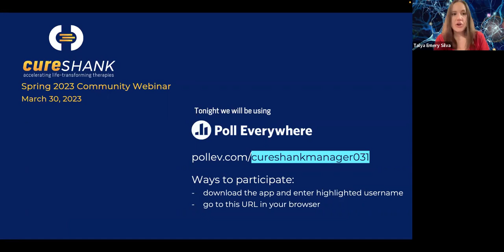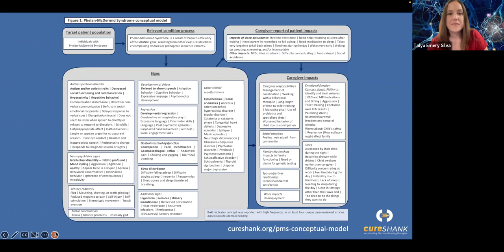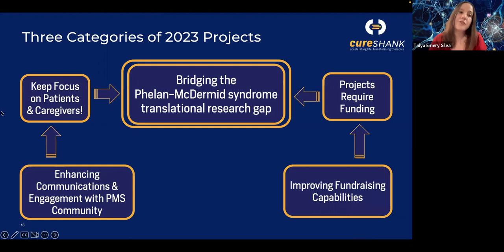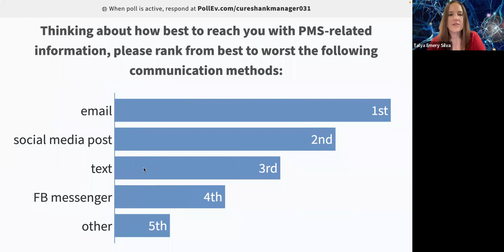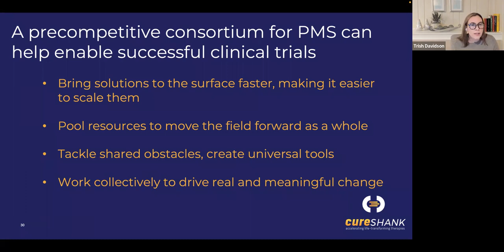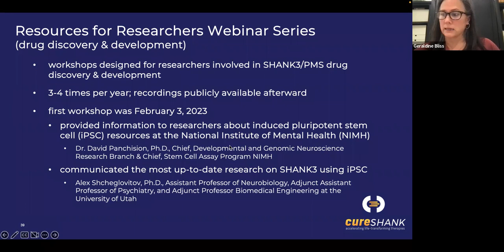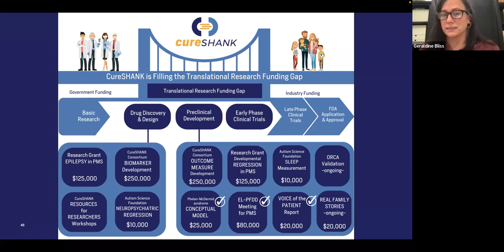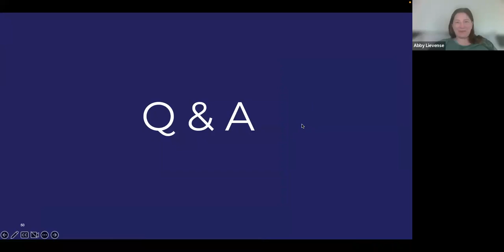CureSHANK Spring 2023 Webinar Recording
CureSHANK's Spring 2023 Community Webinar was held on March 30, 2023. In this video, Geraldine Bliss (president), Talya Emery Silva (vice president), and Trish Davidson (CureSHANK Consortium project manager) explain how our strategy of filling the translational research gap makes progress toward CureSHANK's purpose: accelerating development of treatments for Phelan-McDermid syndrome. We share our 2022 Impact Report and discuss the many projects we are undertaking in 2023.